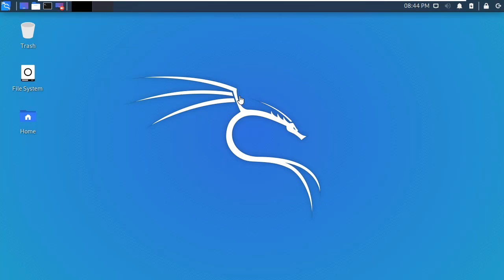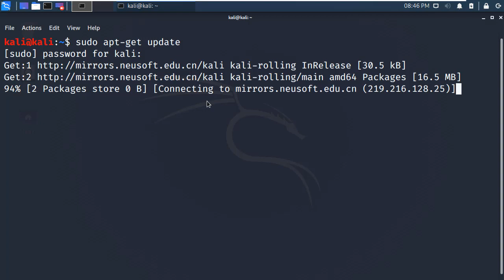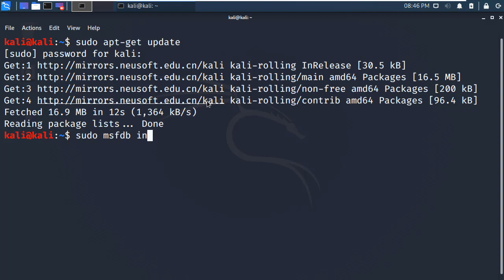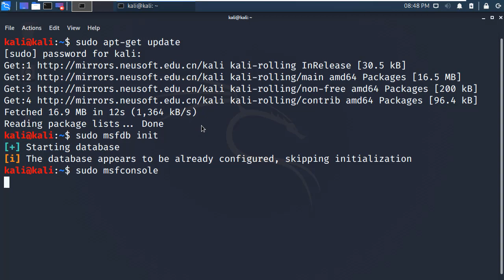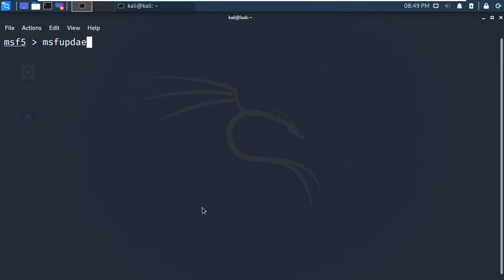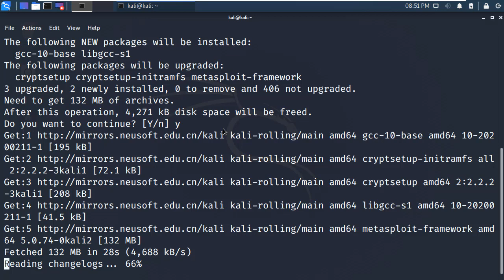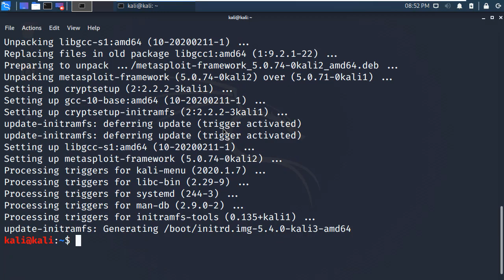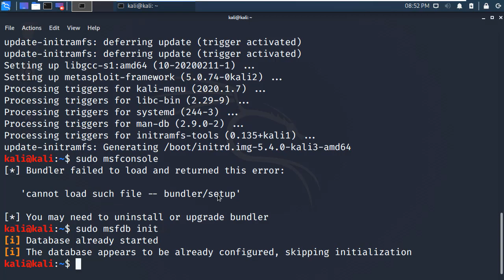칼리리눅스 2020버전에서 메타스플로잇 초기화 방법과 업데이트의 문제점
보안프로젝트 )에서 제공하는 IT보안 강의입니다. 이번 강의 주제는 "칼리리눅스 2020버전에서 메타스플로잇 초기화 방법과 업데이트의 문제점" 입니다.

칼리리눅스 2020 버전에서는 기본적으로 kali 사용자로 로그인이 가능하고 관리자 권한이 필요한 도구들은 sudo 명령어를 이용하여 설치 및 업데이트 등을 해야 합니다.

메타스플로잇은 칼리리눅스에서 제일 중요한 공격 프레임워크 도구 중의 하나로 사용을 하기 위해서는 초기에 postgresql 데이터베이스 초기화를 하고 진행해야 합니다. 메타스플로잇 업데이트를 한다면 상황에 오류가 발생할 수 있습니다. 그래서 칼리리눅스가 신규 버전이 나왔을 때 사용하라고 추천합니다.